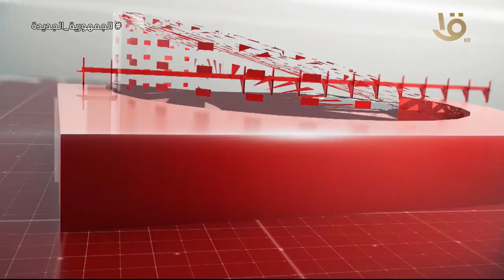متابعة لأهم الأخبار السياسية والاقتصادية محليا وعالميا كاملة 29-5-2024